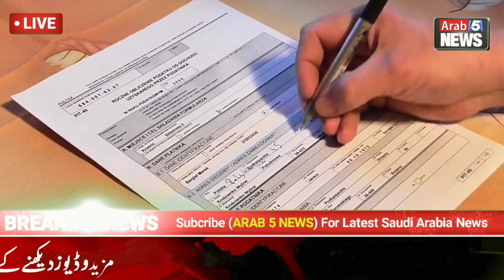Saudi Arabia News || Pakistan to Saudi Flights Open || Good News Flights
Arab5News budget, saudi arabia police warning, today saudia arabia corona case

Saudia arabia family visa rules 2021
saudia arabia news visa rules 2021 hindi
saudia arabia news visa rules
Saudia arabia rules on mask gta 5
Saudia arabia rules on gethering july 2021 celendar with holiday
Saudia arabia new visa rules 2021 malayalam
Saudia arabia to india quarantine rules
Saudia arabia driving license new rules 2021 malayalam
dubai work
dubai work visa for india 2021
dubai work visa update
dubai pakistan work visa update
dubai pakistan visa ban

Noted:Full Credit To (Arab 5 News) Channel Owner

All Images,Music and Pictures Show in This Video Belongs to the Respected Owners

Saudi Arabia international flights latest news today Saudi flights latest update
Arab Visa
Urdu news
Heart touching videos Hindi Urdu
Saudi Arab News